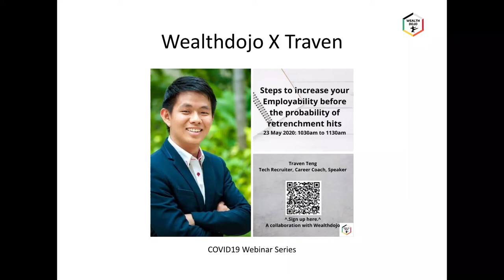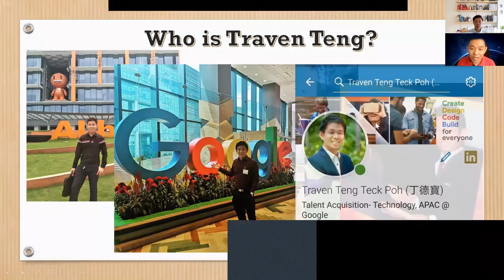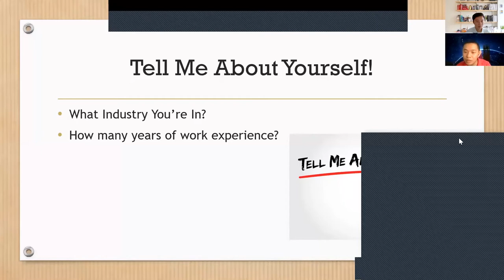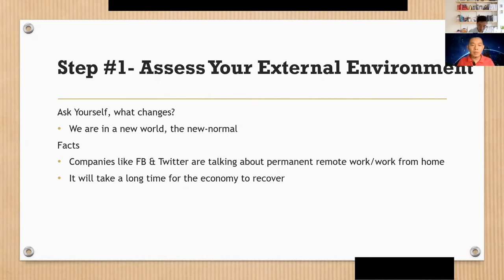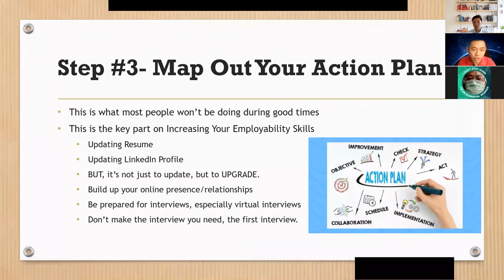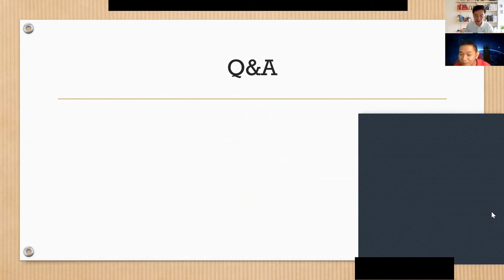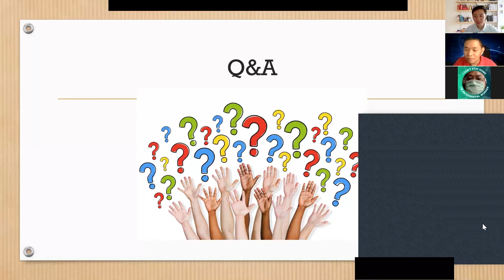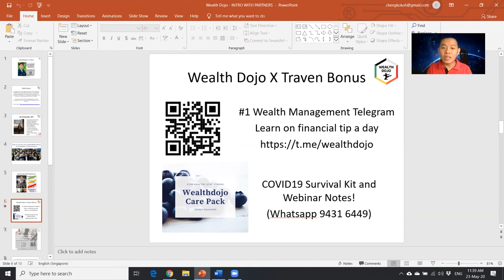Steps To Increase Your Employability Before The Probability Of Retrenchment Wealthdojo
Steps To Increase Your Employability Before The Probability of Retrenchment

 “The number of retrenchment is expected to continue rising in the coming months”, said MOM.

It’s certain that we’re in a recession and if you’re currently employed, you will definitely like to do your best to keep your job, and ideally you want to take some necessary steps to increase your employability before the possibility of retrenchment.

Employability refers to the attributes of a person that make that person able to gain and maintain employment.

In this webinar, you will learn from Traven, an experienced technology recruiter and a career coach, on the 5 steps you should be doing right now, to significantly increase your employability.

A joint event with Wealthdojo

“Traven is a very friendly person who always being helpful and full with positive energy. He advised me on my CV and the edited CV did help me to get more interview invitations. Also, thanks to him, I managed to negotiate for a better salary. :)
I could say that Traven is not just a recruiter, but also a coach that guiding you to a real career.”
- Yinwen Tan, Sales Executive

“Despite his short year of experience in the recruitment industry, you will be surprised to know that he actually possesses a sharp observation and is able to read the pulse rate of the current market and most importantly, he is willing to share unreservedly his expertise view and provides professional advice.
It is my pleasure to work with him and with the help of his formulated systematic approach, it really helps me to work on my long term career plan.
I will highly recommend Traven to any potential job seekers who are looking for career advancement or perhaps spend some time with him to work on your long term career plan.”
- Sam Chung, Supervisor